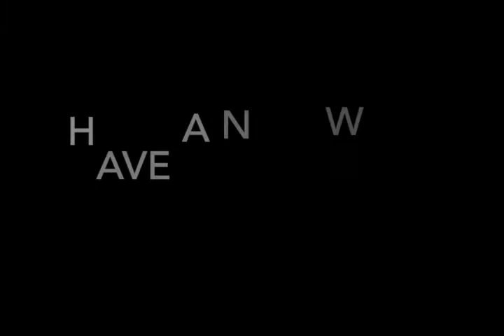MSM Guitar Lessons (I) - 3 Little Birds - Play-Along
This is where you can go solo after practising with Mr T in the lesson.